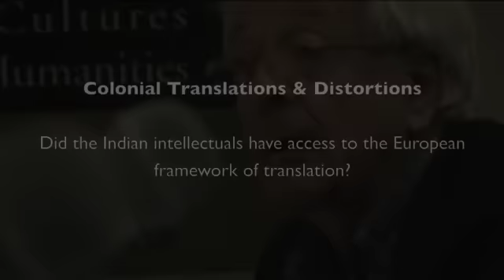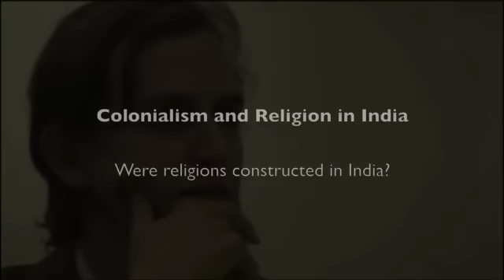Roundtable Debates RRI 2008: Day 3 (2/5)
Roundtable Session: Colonialism and Religion in India.